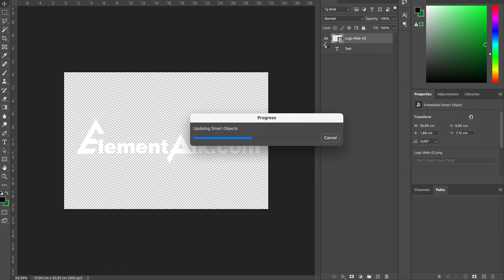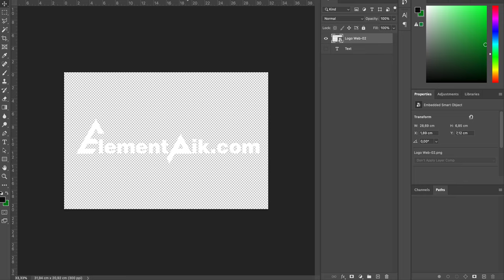3D Plastic Text Effect [ElementPik.com]